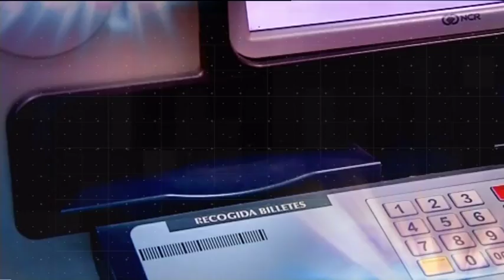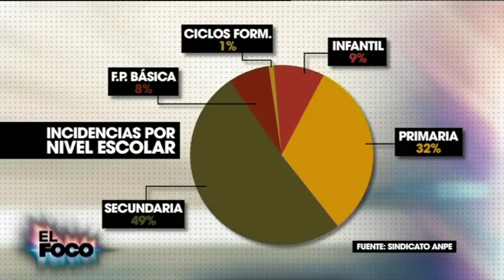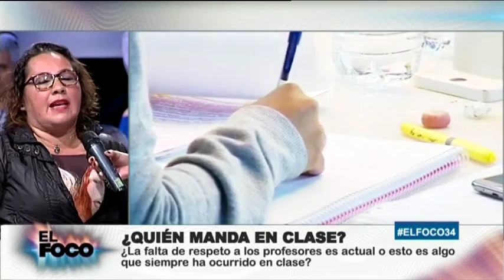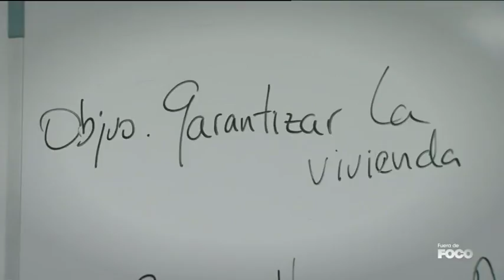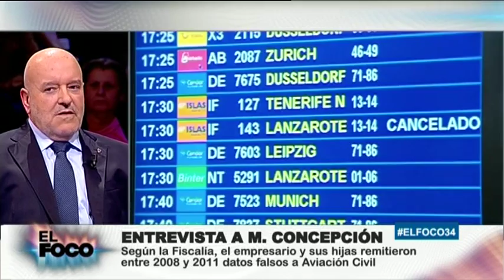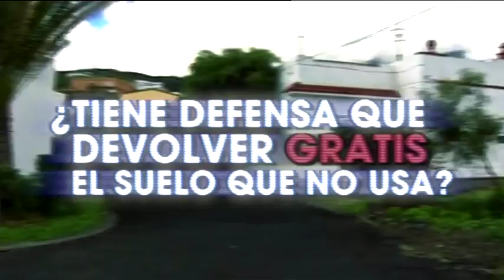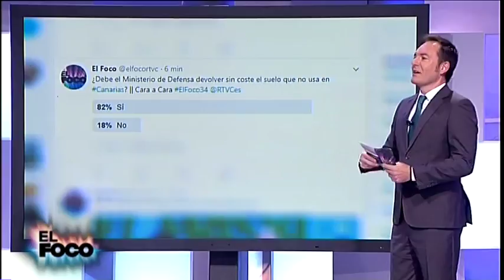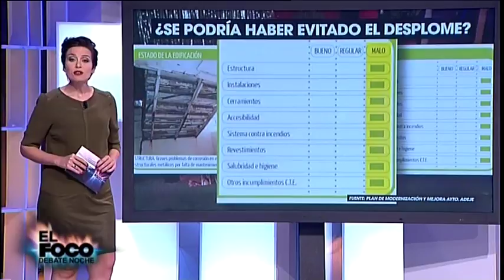El Foco | ep. 09 - 04/12/17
Programa de debate y comentario de la actualidad en Televisión Canaria. Dirigido por el periodista Juan Manuel Bethencourt, ‘El foco’ cuenta con la presentación de Roberto González y Claudia Demetrio. El espacio analiza la actualidad de cada semana a partir de tres temas candentes que se debatirán con los políticos y periodistas invitados.